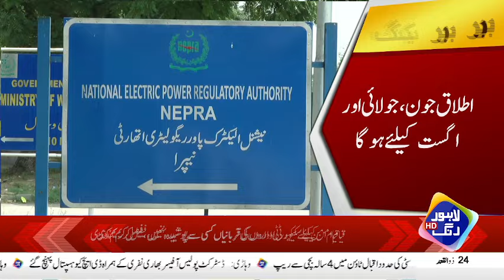Hukumat Ka Ek Baar Phir Awaam Ko 440 Volt Jhatka | Breaking News | Lahore Rang